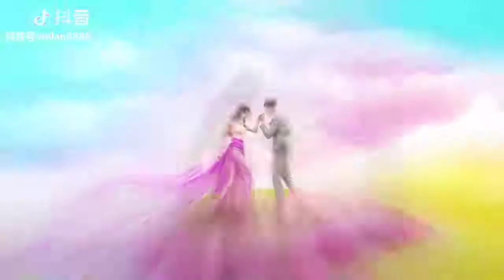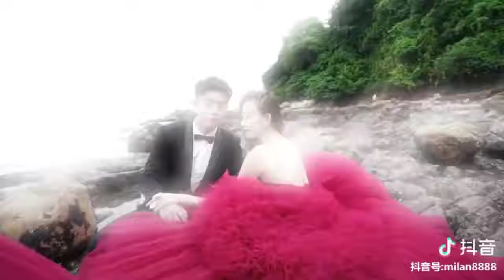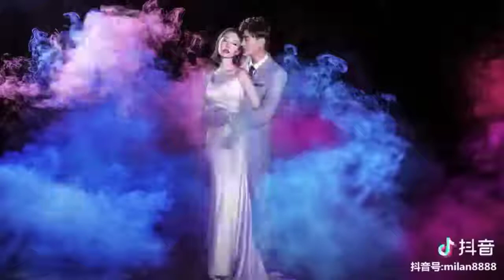Why So Amazing Best Pre Wedding Video Shoot Amazing Pre Wedding Video in Tik Tok China Episode2